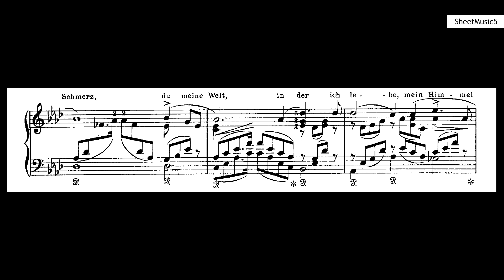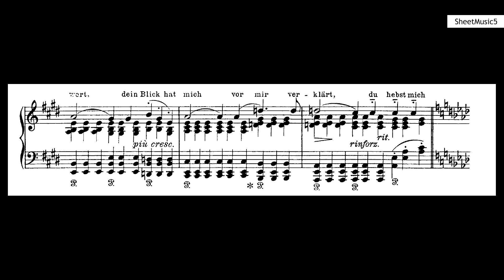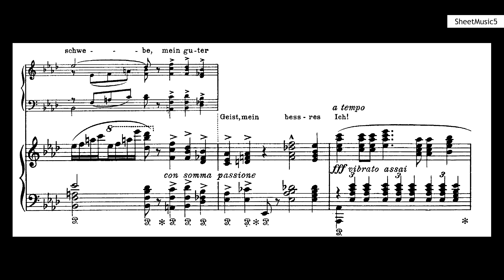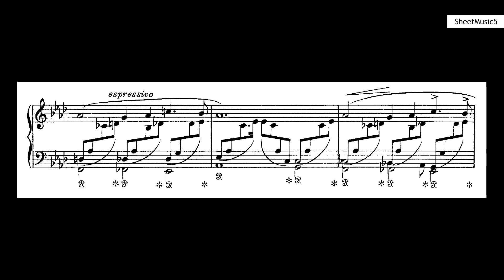Liszt(Schumann)-Widmung-Argerich(2019)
[F.Liszt(Schumann)-Widmung]
Piano : Martha Argerich